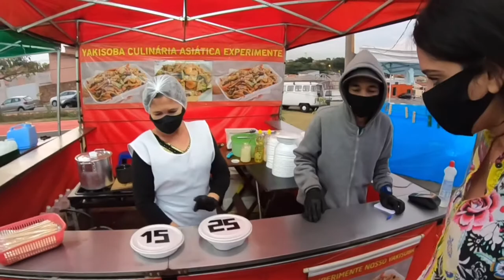Montando o mosquiteiro e feirinha de rua! Vlog #11 [ mateusraony ]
Sexta-feira boa fazendo um mosquiteiro e depois indo a feirinha rua pra finalizar o dia com a namorada!

Filmed: @gopro @goprobr
Edit: @quik